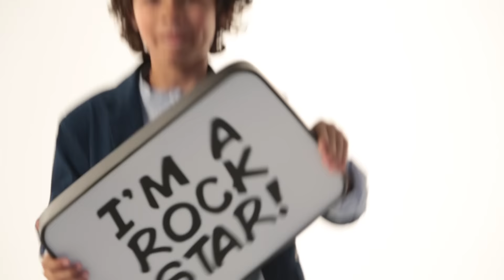Colección Summer Songs SS17